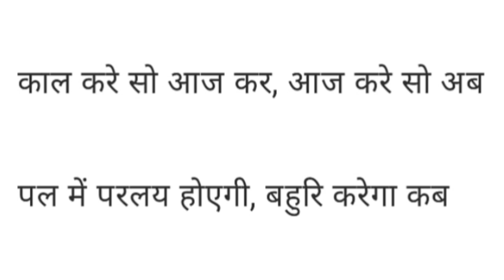kabeer das ji ke dohe in hindi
kabeer das ji ke dohe